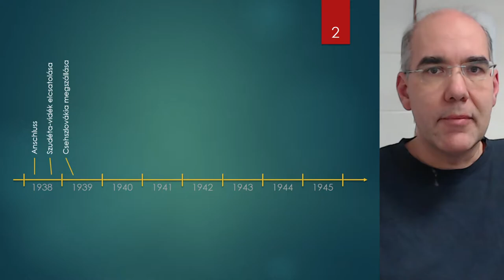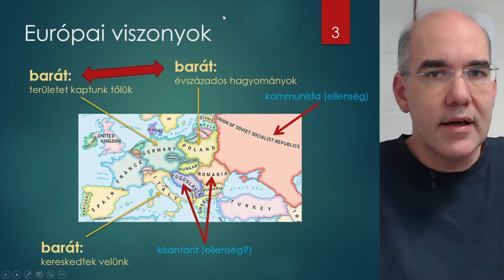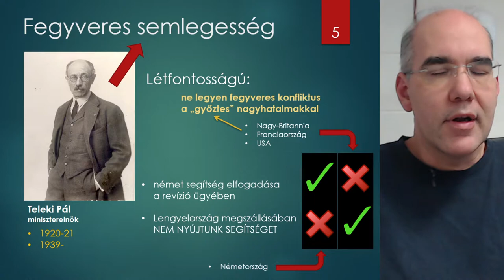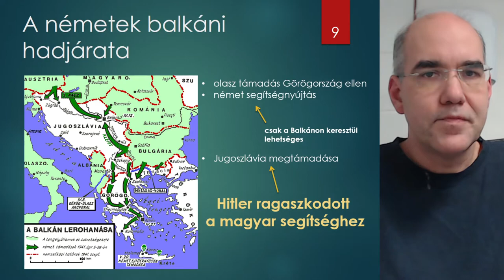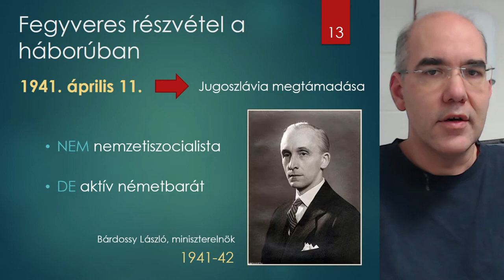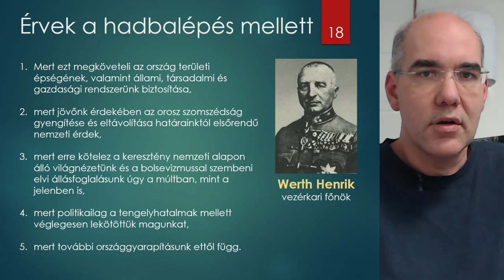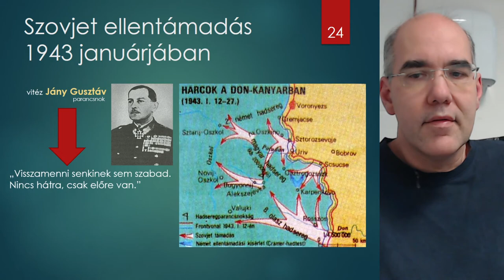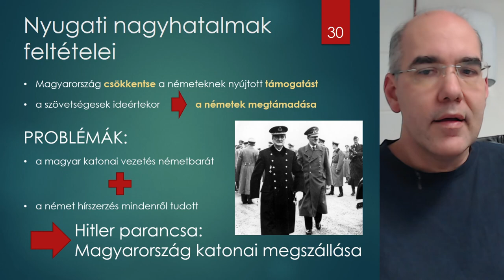Töri 7. - Magyarország a második világháborúban